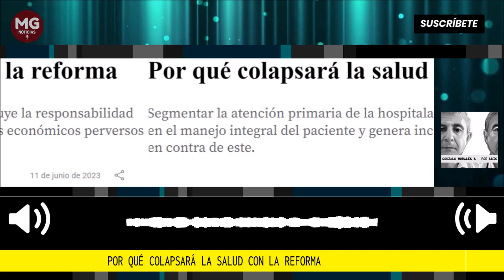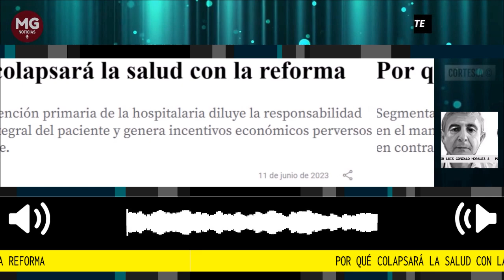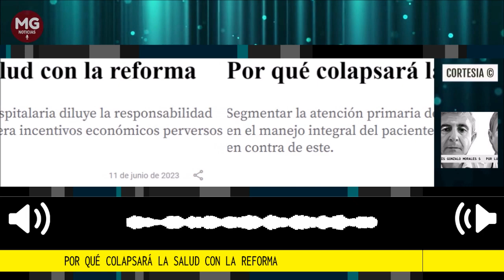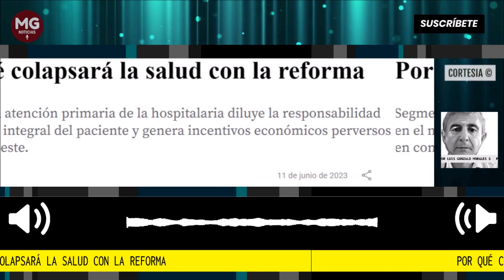POR QUÉ COLAPSARÁ LA SALUD CON LA REFORMA 📢 Por Luis Gonzalo Morales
De ser aprobada la reforma a la salud de seguro colapsará el sistema de salud en Colombia por las mismas razones que hoy tienen a su homólogo británico en esta situación, y del cual la propuesta colombiana es una mala copia. El esquema inglés se caracteriza por ser de control público, sin aseguradores, con un solo gran pagador y segmentado en dos grandes bloques de atención que actúan de manera separada.